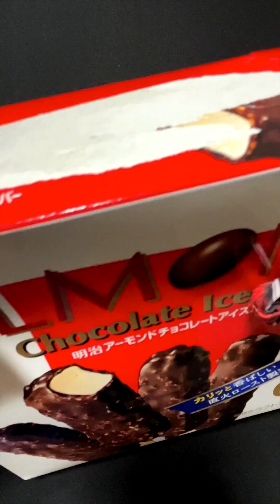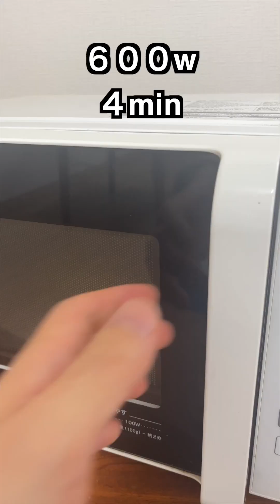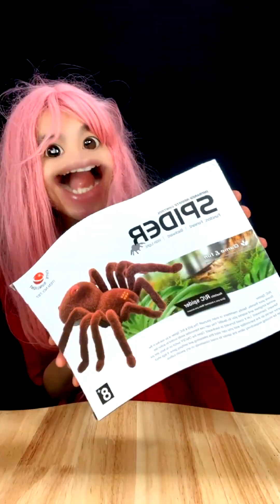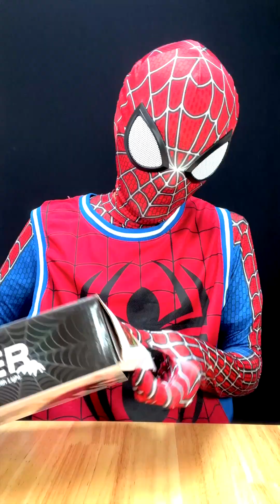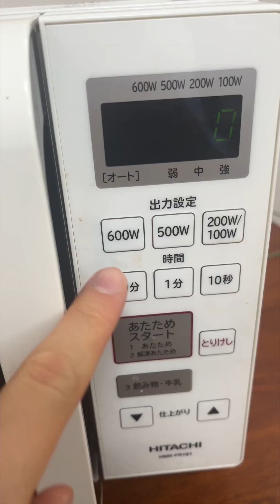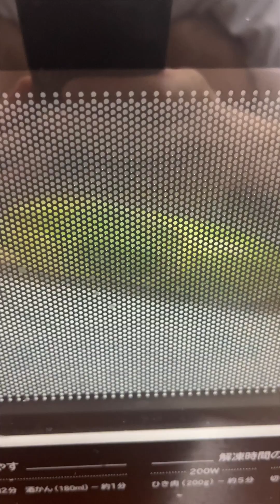Spider-Man Funny Video😂😂😂